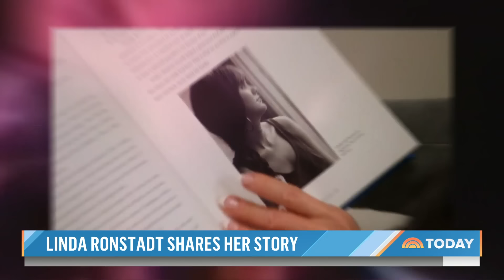Linda Ronstadt Opens Up About Health, Career, Mexican Heritage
Music legend Linda Ronstadt sits down with Maria Shriver for a personal conversation about her five-decade career, living with progressive supranuclear palsy and how she is celebrating her Mexican heritage in her new memoir “Feels Like Home.”